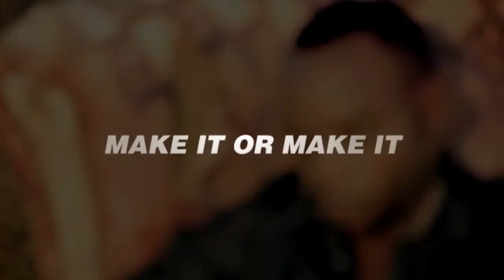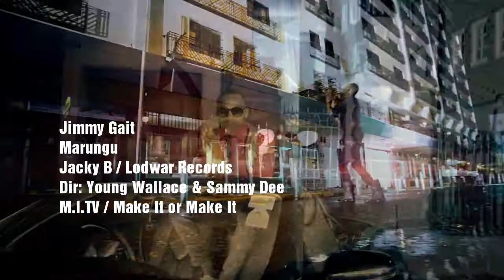Jimmy Gait Marungu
Jimmy Gait is a Kenyan Gospel artist who broke into the scene with his smash hit Muhadhara. As an artist he has released a couple of other hits that have done well in the media earning him accolades including Groove Awards, Chaguo and many others.